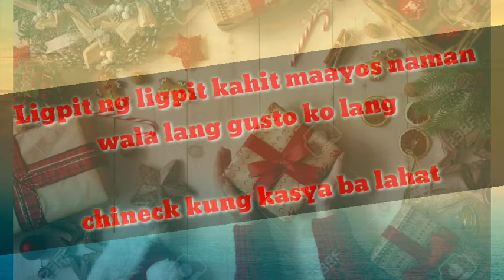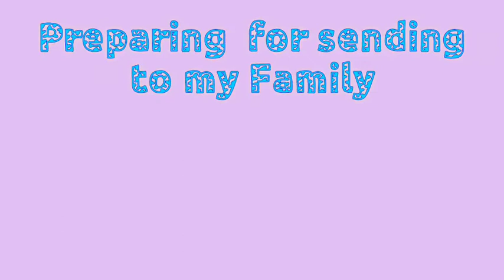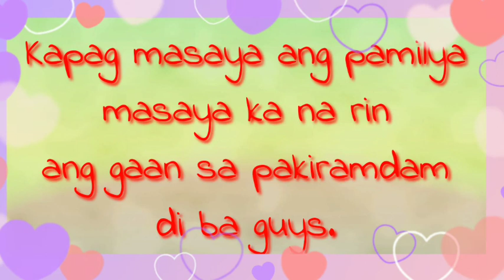The box journey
Sending my package to my family  for early Christmas  gift.More on clothes and many more except  food.